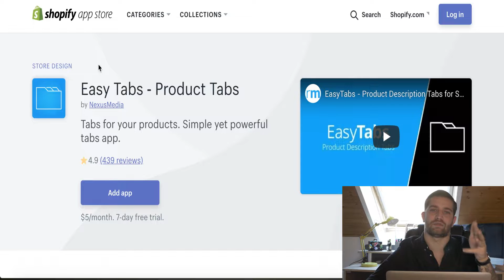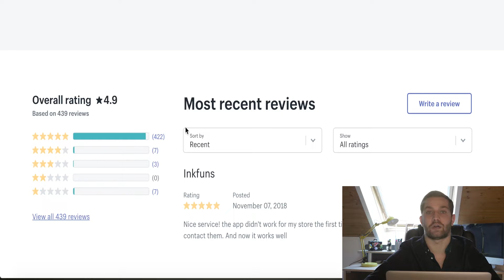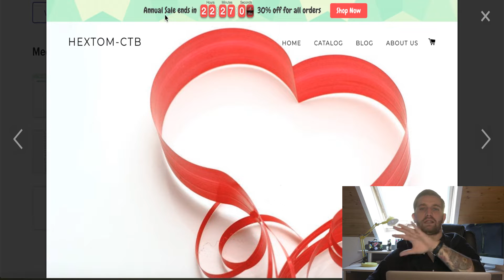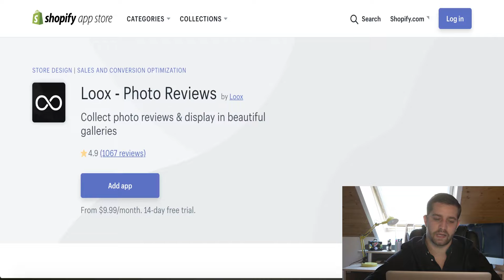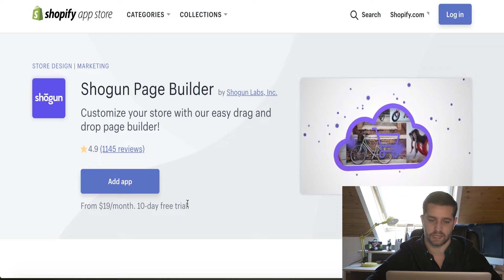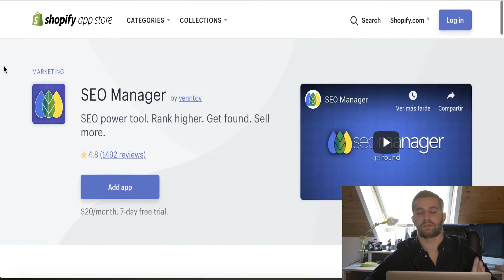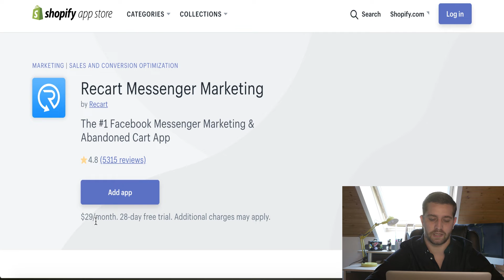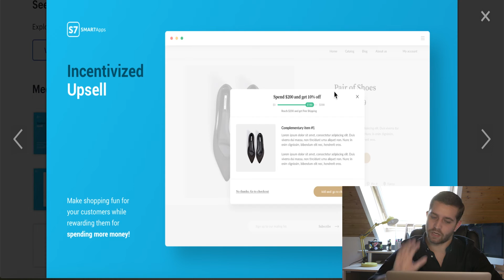APLICACIONES PAGAS EN SHOPIFY 💰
APLICACIONES PAGAS PARA TU BOUTIQUE  💰

▶▶NO TE PIERDAS EL VIDEO DONDE PODRÁS OBTENER EL EBOOK TOTALMENTE GRATIS PUDIENDO CREAR TU BOUTIQUE PASO A PASO Y RESPONDER A TODAS TUS CONSULTAS

✅Usar Shopify como plataforma para tu tienda online tiene muchos beneficios. Uno de ellos es una tienda de apps que ofrece todo lo habido y por haber. Sin embargo, al principio, puede ser un poco desalentador explorar todas las opciones. Por ello, he tomado la iniciativa y seleccionado las 8 apps imprescindibles de Shopify que creo que ayudarán a crecer a tu tienda online.